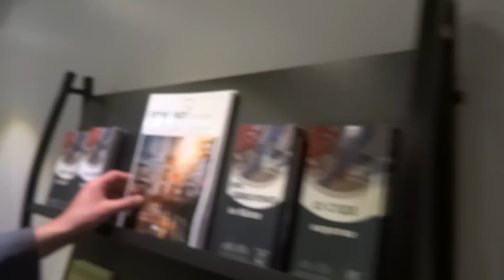World Forum for Democracy 2014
ELSA had a delegation attending and representing our Association in Strasbourg during the third edition of the World Forum for Democracy, organized by the Council of Europe, between the dates 3-5 November.